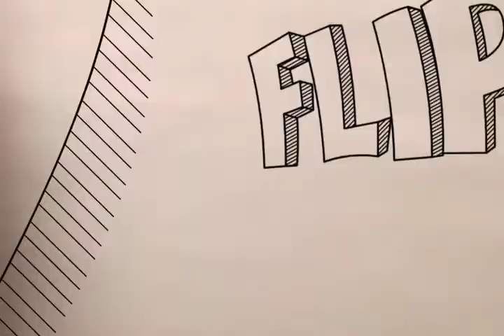Flips Art - Flips en un lago de cocodrilos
Maria Juliana Leon Suarez se imaginó: "Erase un cocodrilo que cuidaba una gran cantidad de paquetes de Flips en un lago pues esa era su comida favorita"